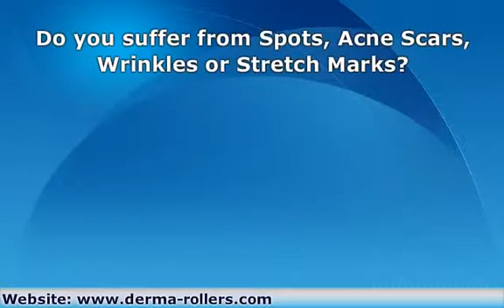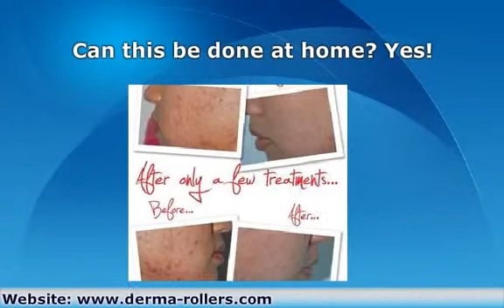Laser Skin Rejuvenation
- Laser Skin Rejuvenation using the first multi-wavelength laser for home skin laser treatment. Improve the appearance of blemishes, active acne, scars, wrinkles and stretch marks today!